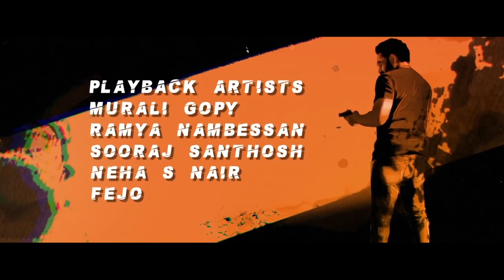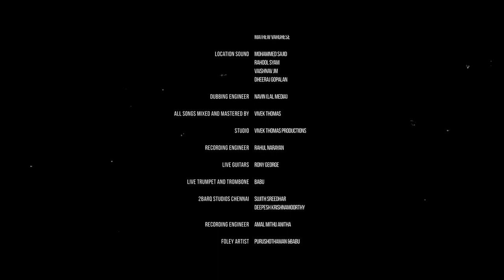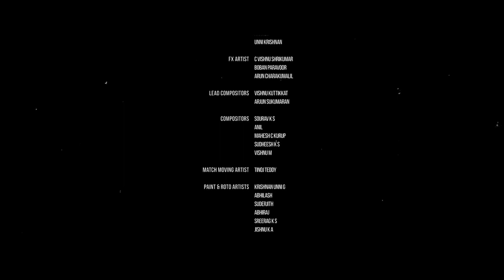UNDERWORLD END TITLE | Arun Kumar Aravind | Yakzan Gary Pereira | Neha Nair | Ceejay Achu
Directed by  Arun Kumar Aravind
Staring
Asif Ali
Farhaan Faazil
Jean Paul Lal |
Executive Producer Anoop Venugopal
End Title by Sreenath & Ceejay Achu